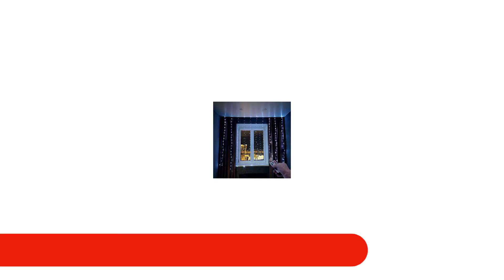Christmas Fairy String Lights Remote Control USB🎄🎄🎄New Year Garland Curtain Lamp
Christmas Fairy String Lights Remote Control USB. Christmas Fairy String Lights Remote Control USB. Christmas Fairy String Lights Remote Control USB. Christmas Fairy String Lights Remote Control USB.3M LED Christmas Fairy String Lights Remote Control USB New Year Garland Curtain Lamp Holiday Decoration For Home Bedroom Window.

The light can easily build the festival or party feel you desire;
Perfect to decorate your house, room, garden, etc;
Ideal for Christmas, wedding, ceremony, and other festivals and events;
Width: 3m * Height: 2m with 200 LEDs
 Width: 3m * Height: 1m with 100 LEDs
1 PCS LED Curtain Light
1 PCS Remote controller

Very few international flights recently, To ensure transportation efficiency, I suggest you choose Ali Express Standard Shipping.